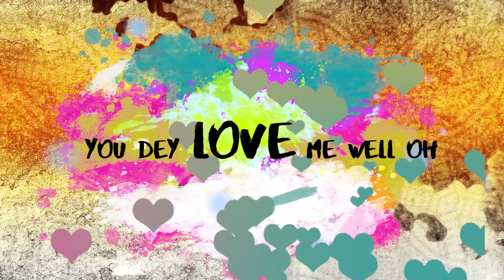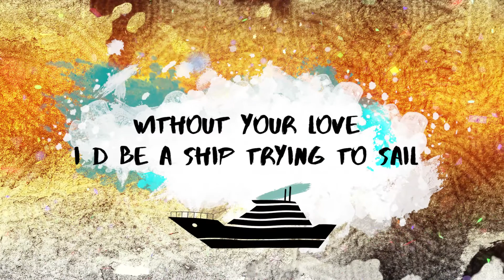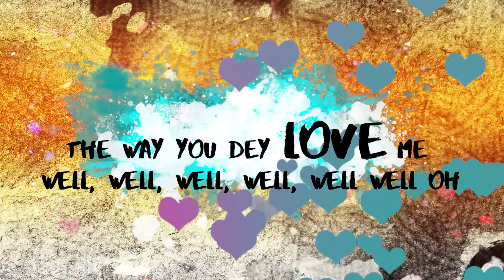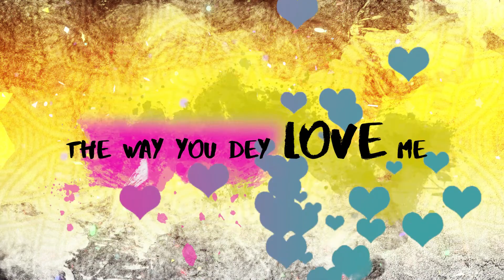Tru Mantra - Love Me (Lyric Video)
Tru Mantra’s Love Me is a song of ardent celebration.

Its focus is the love of God and the duo deliver this message in a completely unabashed fashion. The chorus makes it clear that the singer is giddy with this love and every verse explores the depths of God’s love in fine detail.

The goal is to draw the listener in, and then to have them become a part of the celebration to the extent that they in turn bring others to the party.

Tru Mantra sings that God loves us “Well, well oh” and they plan to have you join in.

Now, turn up the volume, raise your voice, and let’s belt out this celebratory tune together!

Acknowledgements:
Music Produced By Phat E For Phat E Production (@PhatE_OnDaBeat)
Production Management/PR Consultant: GospoGroove (@GospoGroove).

Tru Mantra's Love Me Lyrics

Chorus
The way you dey love me well, well, well, well, well well oh
Owo mi loke yaya yaya, yaya eh
Maa kalellujah repete ah, repete oh

Verse 1
You dey love me well, You dey hold me tight
Even when I slip, even when I stray
You dey light my path, You dey guide my way
You dey love me well oh
You dey hold me tight oh
You no let me fall oh
Na you I go follow, if e no be for your love oh
Na where I for dey eh, ah
Full of grace oh, full of kindness
Full of mercy, and full of brightness ah
Through tribulations and trials
Even when I go wan tire
Na you give me the power, You no give up on me

Verse 2 (Rap Verse)
Without your love I’d be a ship trying to sail without any ocean
Rock bottom, no motion
Without your love, I’d be a Tesla with no batteries, China with no factories
Naija without refineries
Without your love I couldn’t even breathe air, “haahuun”, I wouldn’t even be here
Without your love I’d be Barack without Michelle, if I made it to the white house I still wouldn’t live well
Without your love I’d be a bee with no honey
A bank with no money
Kevin Hart with no funny
Without your love, I no go ever get alert
Ko le work, nonsense, I’m not even here for that
Without your love I’d be like alphabets without the vowels
Without your love, there is no doubt, I’d be a total scoundrel
Without your love what would this song be about?
Thank you for your love, it gives me cause to sing and shout

Verse 3
You dey care, you dey provide my need
You no let make hunger waya me
You dey always dey there for me
When I call, you answer me
You prepare your house just for me
We go worship for eternity
When you come to carry me, we dey go gloriously ah ah
We dey go gallantly ah ah ah
We dey go gloriously ah ah eh
We dey go gallantly um um um, gallantly um um um